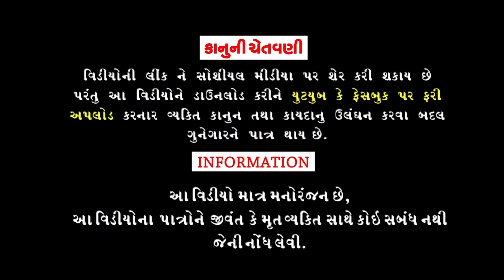ઢિંગાનુ છટકી ગયું | Dhinganu Chhtki Gayu | Full HD Deshi Gujarati Comedy Video Valam Studio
Gujarati Comedy Video Valam Studio

Actor :
Alpesh (Dhingo)

મનસુખ વાંઢો તોલો | Mansukh Vandho Tolo

Dhingo Dhinga Ni Comedy ઢિંગો ઢિંગાના ધિંગો ધિગાના કોમેડી વિડિયો

Santosh Santuna Comedy Video સંતુ સંતોષ ના કોમેડી વિડિયો